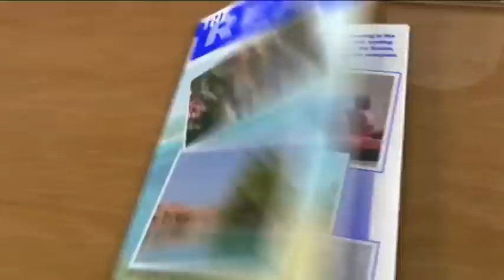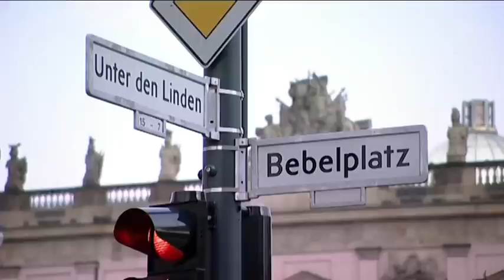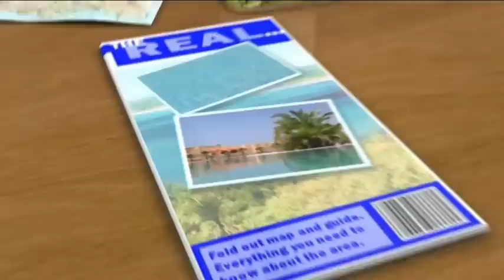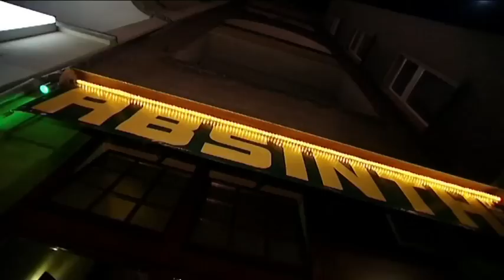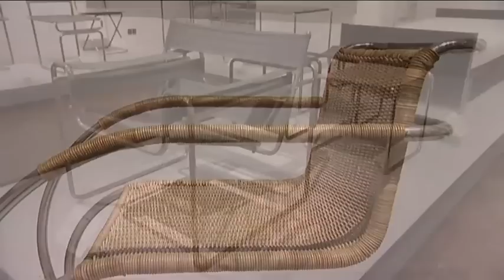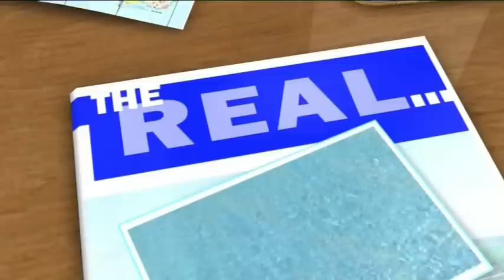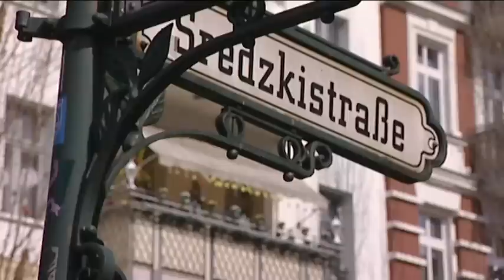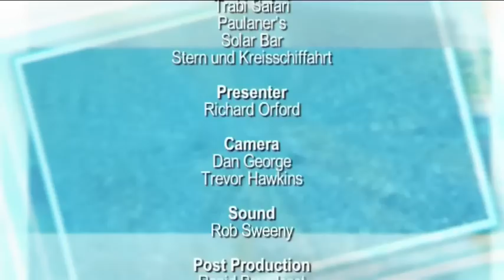The Real Berlin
The ultimate destination guide. Everything you need to know if you're considering property investment in the Bahamas.